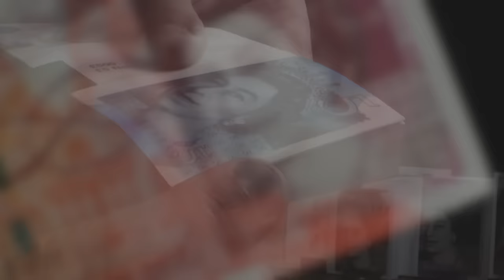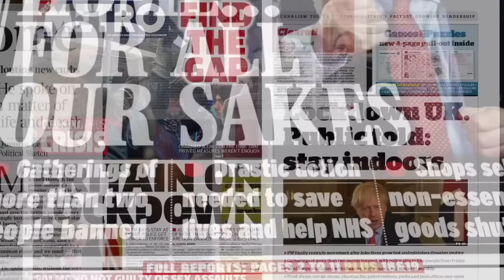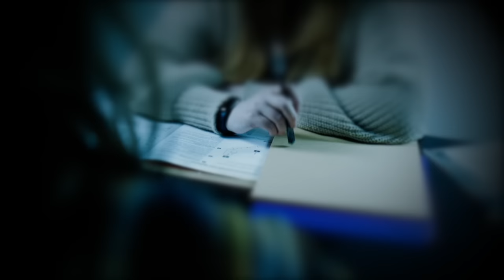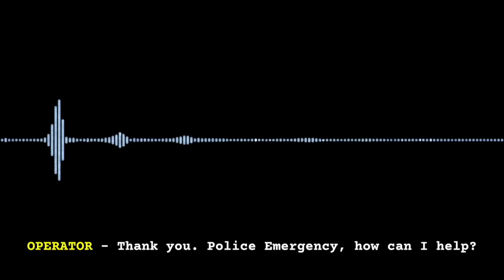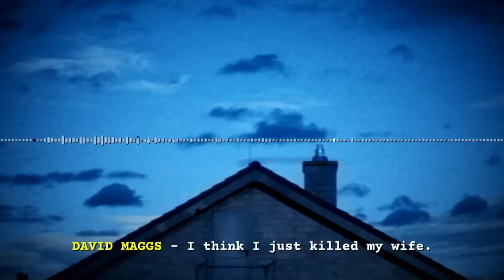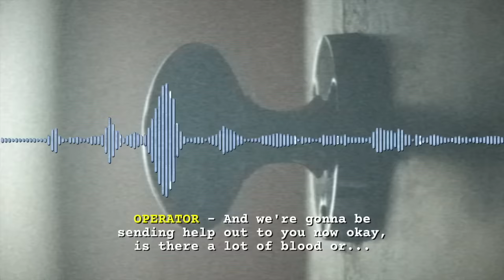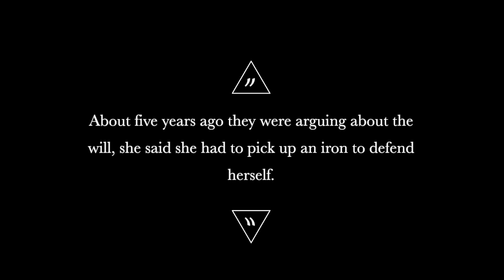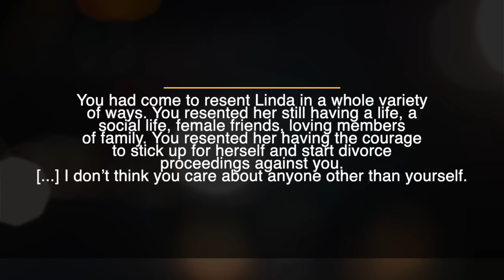A Disturbing Call: The Case Of Linda Maggs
On 6th February 2021, police in Wales received a call. When emergency services arrived on the scene, what they found would leave the community in shock. This is the story of Linda Maggs.